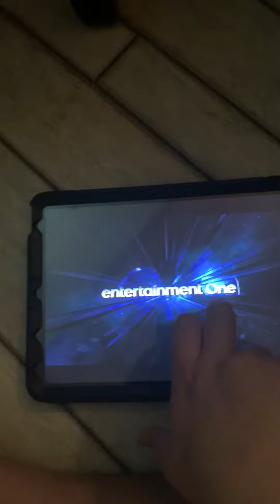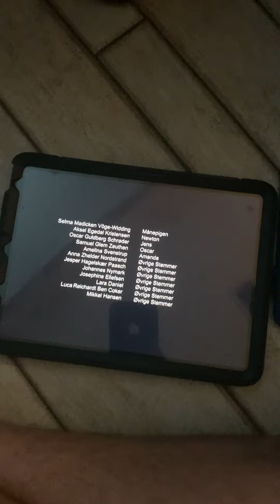Thanks 😊 for watching please 🙏 subscribe to our channel goodbye 👋 bye 😘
See you September 28 I’ll see you till tomorrow probably